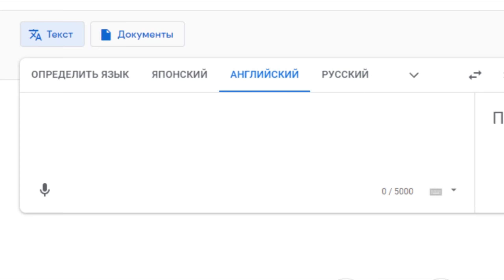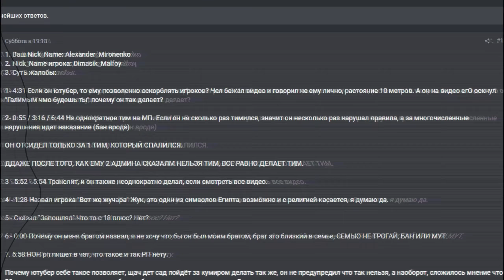ПУТЬ БОМЖА НА БЛЕК РАША #41 - ЖАЛОБА НА МАЛФОЯ... ЧТО ОТВЕТИЛИ АДМИНЫ BLACK RUSSIA RP? (CRMP MOBILE)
💙 Мой инстаграм и ВК - @mario_malfoy